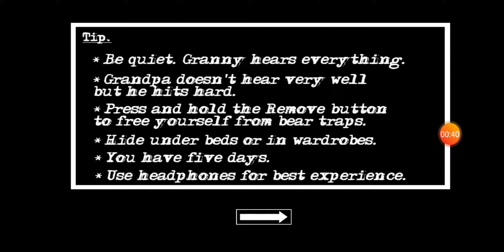Dvloper Granny chapter 2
My first time playing granny chapter 2